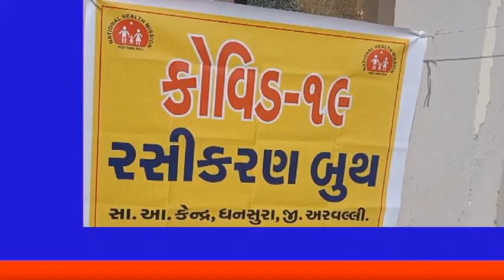SPEEDNEWS17 ધનસુરા માં કોવિડ -19 ની રસી નું આજે આગમન અને પ્રથમ વ્યક્તિ ને આપવામાં આવ્યો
ધનસુરા માં કોવિડ -19 ની રસી નું આજે  આગમન અને પ્રથમ વ્યક્તિ ને આપવામાં આવ્યો

આ રસી ના ઉદઘાટન માં પાણી પુરવઠા ના  પૂર્વ ચેરમેન રાજેશ ભાઈ  પાઠક  તથા પ્રાંત અધિકારી તથા મામલતદાર સાહેબ શ્રી તથા તાલુકા  હેલ્થ અધિકારી ની ઉપસ્થિતિ માં તાલુકા માં ખુલ્લું મૂકવામાં આવ્યું

જેમાં પેહલા રજીસ્ટ્રેશન કરવ્યા બાદ કોઈ આધાર પ્રૂફ સાથે રસી નો ડોઝ આપવામાં આવશે

આજે પ્રથમ 100 વ્યક્તિ ને રસી આપવામાં આવશે

રિપોર્ટર:અનીસ આદમ મોડાસા અરવલ્લી